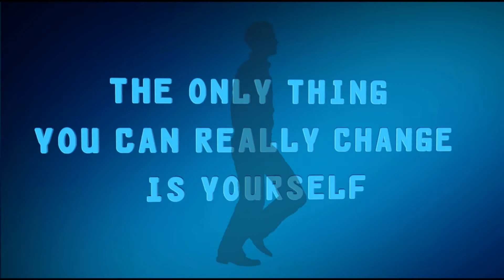THE POWER WITHIN - HOPE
There is no greater manifestation of hope in human history than the resurrection of Jesus Christ. He expressed deep hope in the divine and unlimited possibilities when he said, "... and on the third day he will rise again." (Lk. 18:34) A Nazarene by birth, a believer in the power within - hope, that what God promised He would do on the third day, He would do on the third day: "Remember what he told you ... rise again on the third day." (Lk. 24:6) The power that raised Jesus is eternal; The power that raised Jesus is within; The same power that raised Jesus is here - that power is Hope.

Hope has inspired men and women of every age, to prove that from the impossible comes the possible; from the great comes the greater. Hope has inspired discoveries never seen before, thus shaping the course of civilization and destiny. Hope is here, waiting - waiting for anyone who would begin.

To begin is to discover the power within, from which rises the scientist, the entrepreneur, the engineer, the superstar, the innovator, the scribe, the architect, the designer, the explorer, the athlete, the nutritionist and so much more, all of which are just but blessings. Hope is here, waiting for all, and anyone who would begin the journey - the journey to a future so amazing, characterized by plenty. Hope is here, wishing all were on their feet already.